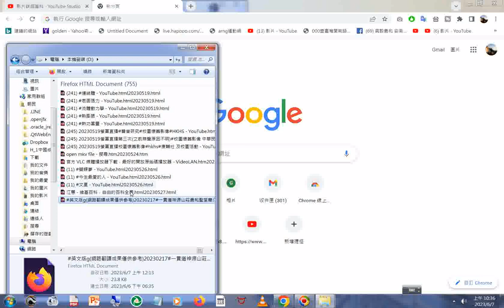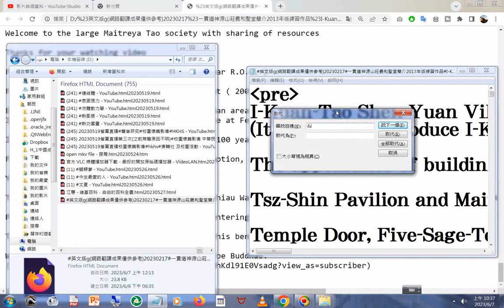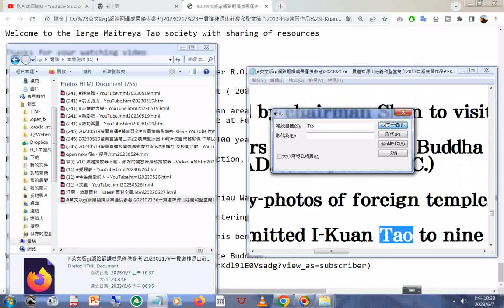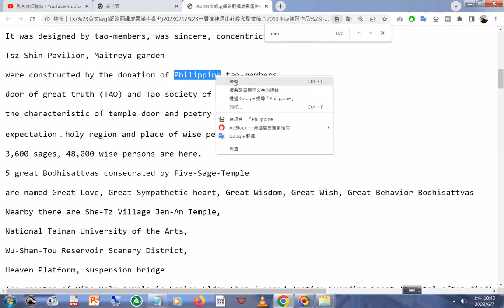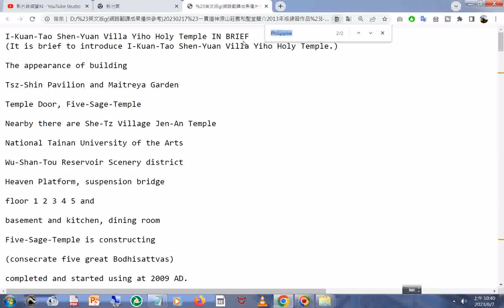dao Philippine 20230607search